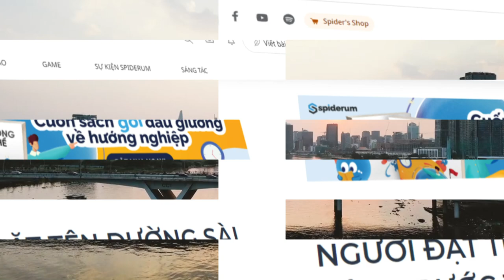Người đặt tên đường Sài Gòn trước 1975 là một thiên tài lịch sử | Dũng Phan | THẾ GIỚI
Người đặt tên đường Sài Gòn trước 1975 là một thiên tài lịch sử | Dũng Phan | SPIDERUM

Sau khi chứng kiến sự hưởng ứng nhiệt liệt của các bạn dành cho video Những sự thật thú vị về Hà Nội, chúng mình lập tức lùng sục để tìm ra một bài viết tương xứng về Thành phố Hồ Chí Minh - thủ đô kinh tế của Việt Nam.

Và may mắn thay, Spiderum có 1 bài viết như vậy. Thậm chí, chúng mình nghĩ bài viết này còn xuất sắc hơn cả bài trước, khi nó không chỉ liệt kê những sự thật thú vị, mà đồng thời còn kể một câu chuyện ấn tượng về những con đường nổi tiếng của Hồ Chí Minh.

Bài viết: NGƯỜI ĐẶT TÊN ĐƯỜNG SÀI GÒN TRƯỚC 1975 LÀ MỘT THIÊN TÀI LỊCH SỬ
Được viết bởi: Dũng Phan
Bản quyền video:

Bản quyền nhạc:
Tiến quân ca Piano by Huy Hùng